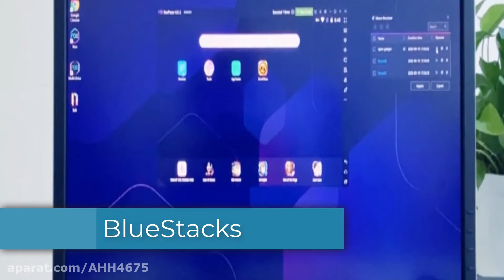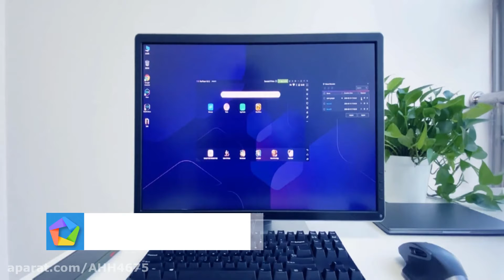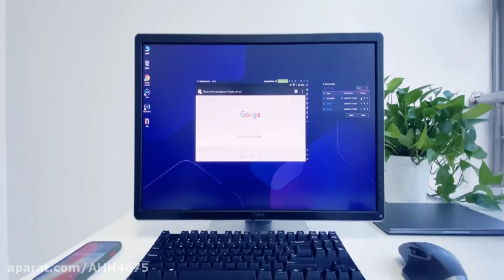Introduction to the best Android Emulators.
in this video we are going to introduce best Android Emulators for your PC to run.

hope you guys enjoy the video and if you do please make sure to subscribe to our channel and put the notification bell on so that you'll get notified each time I post any content in the channel.

love you guys all.

AmirHossein Hamedi
LEARN PLUS ADMIN